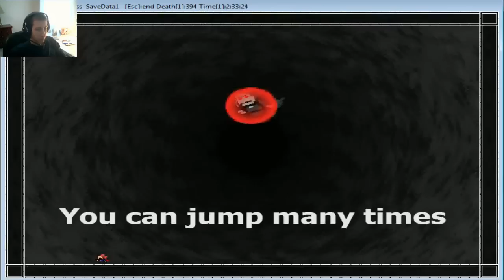I Wanna be the Impress - Final Boss (Part 2)